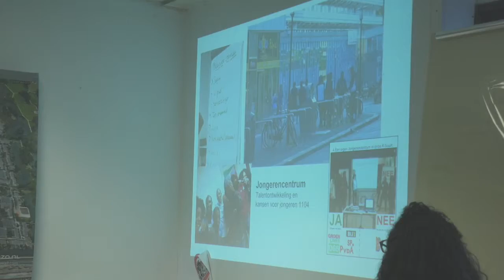Aandacht ook gegeven aan jongerencentrum1104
6 maart hebben we heel veel mensen en buurtjes blij kunnen maken dankzij en met het dank aan het ontwikkel-je-buurt traject.
een hele stapel verbeteringen. van hogere bankjes voor senioren, tot licht achter het Henriette Roland Holst huis tot speeltuintjes, tot een beter Fort Kraaiennest, tot toegankelikheid en veeeeel meer... compilatie video volgt.

Daarnaast blijft staan een veel grotere uitdaging waar we inde politiek al de handen voor op elkaar kregen ...Een Jongerencentrum 1104 . Vandaar ook dat benoemd in de presentatie !